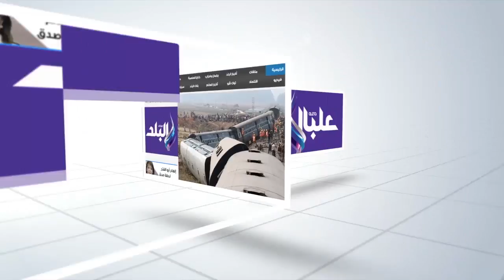صدى البلد | تكريم المخترعين أصحاب الجوائز العالمية بالجامعة البريطانية..